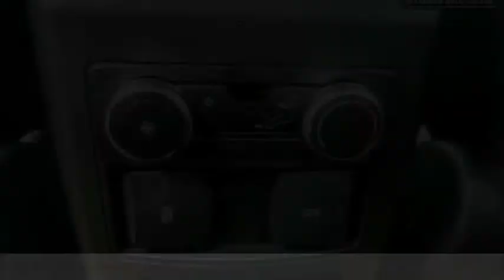2020 Ford Explorer RIVERSIDE,TEMECULA,SAN BERNARDINO,MORENO VALLEY,FONTANA 20676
2020 Ford Explorer XLT RWD

Fritts Ford
8000 Auto Drive

FRITTS FORD, PROUDLY SERVING RIVERSIDE, TEMECULA, SAN BERNARDINO, MORENO VALLEY, FONTANA, AND SURROUNDING CALIFORNIA LOCATIONS. THIS MAGNETIC METALLIC 2020 Ford EXPLORER IS EQUIPPED WITH A ENGINE; 2.3L ECOBOOST I-4, AUTOMATIC TRANSMISSION, AND RECEIVES AN ESTIMATED 21 City/28 Hwy MPG. 2020 Ford EXPLORER XLT RWD 2020 Ford Explorer XLT Ready to take home today!. RWD 10-Speed Automatic 21/28 City/Highway MPG EcoBoost 2.3L I4 GTDi DOHC Turbocharged VCT Factory MSRP: $45,460 $1,908 off MSRP! If you're interested in any of our incredible products or services, don't hesitate to contact us or by phone at , or simply swing by our convenient 8000 Auto Drive Riverside, California location, today! Stock #: 20676 | VIN: 1FMSK7DH9LGB93879 | 2020 Ford Explorer XLT RWD Fritts Ford